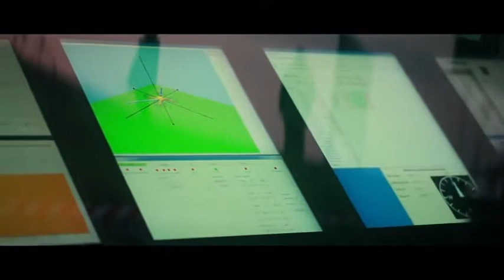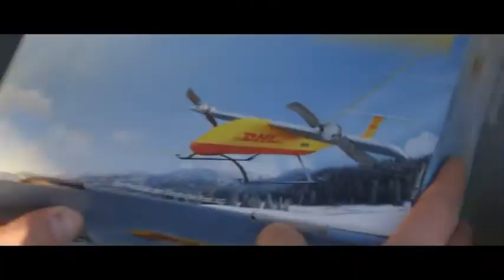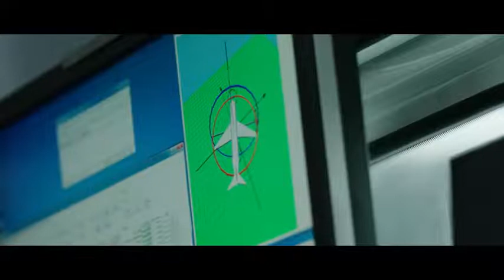DHL Drone Delivery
SOURCE: DHL